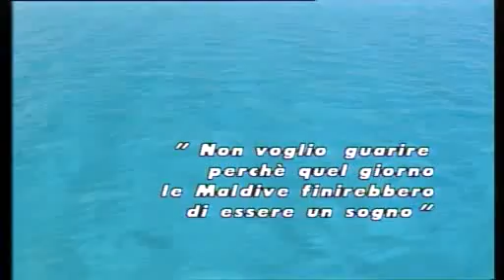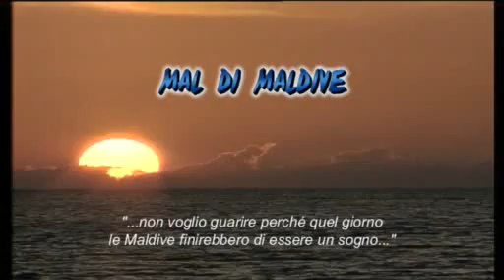Maldive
Maldive é un filmato nel quale lautore Antonio Bignami racconta attraverso le sue immagini dedicate a queste isole (esterne e soprattutto subacquee) il suo lungo rapporto damore con questo universo di acqua e madrepore. Campione italiano di nuoto, campione italiano ed europeo di nuoto pinnato e tecnica subacquea, Antonio Bignami ha lavorato per molti anni come guida e istruttore subacqueo anche e soprattutto alle Maldive, vivendo laggiù esperienze indimenticabili e per molti versi ormai scomparse, sommerse dal turismo di massa e dallo sviluppo ( quasi mai attento allambiente) che é arrivato anche là. Anche per queste ragioni, dopo tutta una vita dallaltra parte dellobiettivo, ha pensato che fosse tempo di raccontare con le parole tutta la magia di quelle atmosfere e di quelle emozioni. Da queste simbiosi è nata la suggestione di opere uniche e particolari: Era Blu (Damiani Editore) e Al di là del mare (Pendragon) sono i primi due impegni letterari di Antonio Bignami, libri con un racconto da guardare, ma anche fotografie da leggere... Si viene trasportati, sul flusso ininterrotto di ricordi,  di episodi a volte semplici e a volte straordinari, in una dimensione dove le immagini accompagnano e commentano quello che le storie suggeriscono